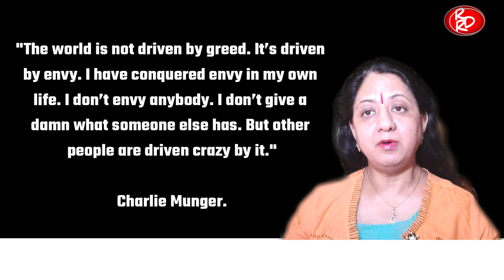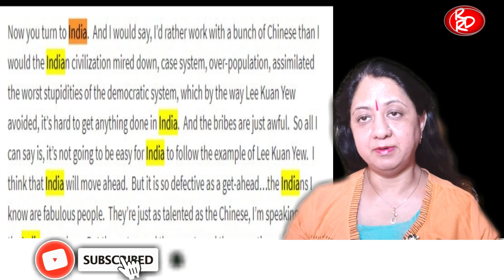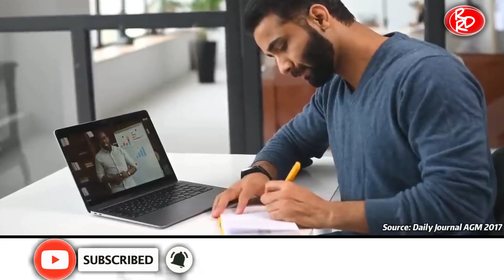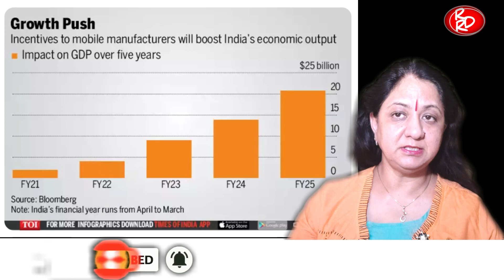विश्व प्रसिद्ध CharlieMunger ? Eye-Opening : Unmasking India's Hidden Heartbreak I Was he right?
world affairs today
world affairs today in hindi
current affairs today in hindi
current affairs today in hindi 2023
world economy
world economy 2023
Indian economy
Daily Current Affairs
ANI News
Aaj tak live
Aaj tak digital
UPSC
International news in hindi
national and international news
इंटरनेशनल न्यूज़ वीडियो
charlie munger on india
charlie munger latest news

LIVE : शानदार जीत के बाद PM Modi के काफिले की जबरदस्त एंट्री
Salaar Hindi Trailer | Prabhas | Prashanth Neel | Prithviraj|Shruthi|Hombale Films| Vijay Kiragandur
He was Reborn to Take His Own Revenge - Titu Singh Real Case
OPPENHEIMER अधूरी कहानी । ATOM BOMB की पूरी Kahaani ये है | ATOM BOMB कैसे बनाते हैं ? ALAKH GK
India Beat Australia In T20 Series